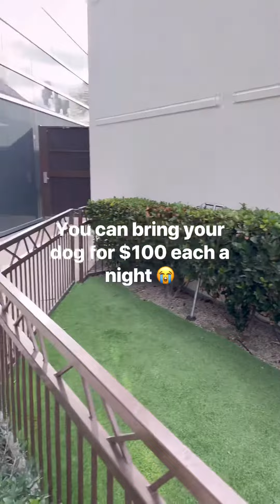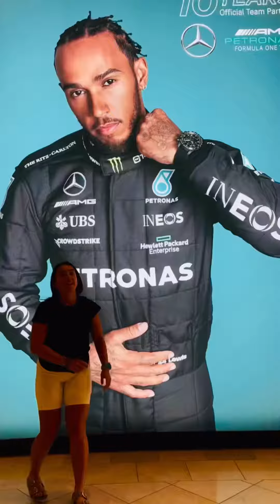Travel: Las Vegas 2023 | Cosmopolitan Hotel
My top 10 favourite things about Las Vegas.

1. Las Vegas: The City never sleeps and I am lucky enough to be living only a 6h drive away

2. Entertainment Capital: There is entertainment for all ages. We have been taking our kids since the age of 2 and they have enjoyed it every time. Never gets old
3. Las Vegas Strip: It’s an iconic stretch that you can stroll through and has plenty of shops along the way
4. Gaming: Most hotels have a Casino but some towards the end of the strip are non casino such as “The Trump” or “Four Seasons” hotel We have stayed at both before and highly recommend
5. Nightlife: The city never sleeps. Plenty of shows and club that have Dj’s come on over the weekends. My favourite of all time was seeing Calvin Harri at Omnia
6. Luxury Hotels: Plenty of high-end accommodations available for all budgets. You can’t go wrong with any of your choices. My new favourite is definitely the “Cosmopolitan Hotel”
7. Culinary Scene: Las Vegas has a diverse and world-class dining options from Michelin Start to Fast food chains. Some of my favourites: Gordon Ramsey Pub, Nobu, Zuma and Din Tai Fung
8. Shows and Performances: Las Vegas has various entertainment productions in the city. Some of the top artists have had their residency’s in some of the big hotels. Personally I have been to see JLo, Mariah Carey and Calvin Harris
9. Desert Oasis: Las Vegas is located in Clark County in southern Nevada. Geographically, it sits in a basin within the Mojave Desert and as such the area surrounding Las Vegas is dominated by desert vegetation and it is surrounded by dry mountain ranges. Great layover location when travelling from Midwest to California
Shopping: Don’t ask. It's among the biggest shopping meccas in the nation, with strip malls, indie shops, outlets, and other ways to get your shop on. In Vegas, you can head to premium outlets to find great deals on the biggest name brands or to upscale galleria-type stores.

Any questions you have, I am happy to answer.

Microphone I use

The content on PixtonPets is provided for general informational purposes only. The views and opinions expressed on this channel are solely those of the creator(s) and do not necessarily represent the views or opinions of any other individual, company, or organization.

While we strive to provide accurate and up-to-date information, we make no representations or warranties of any kind, express or implied, about the completeness, accuracy, reliability, suitability, or availability of the content, products, services, or related graphics presented on this channel for any purpose